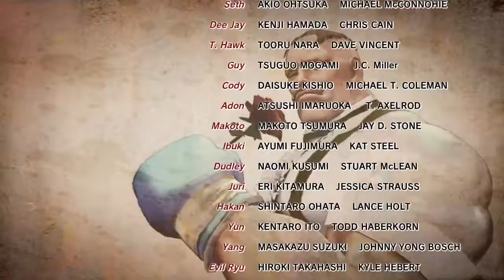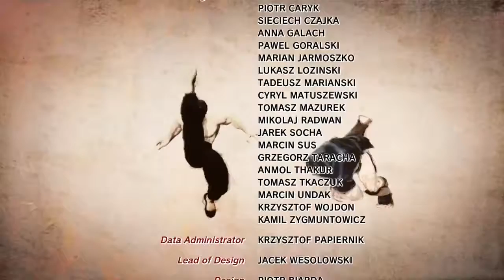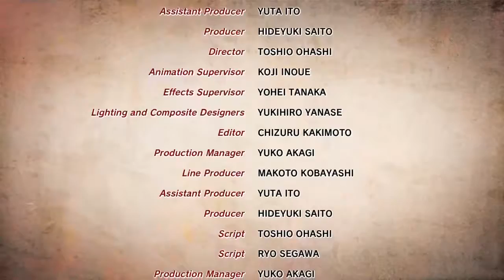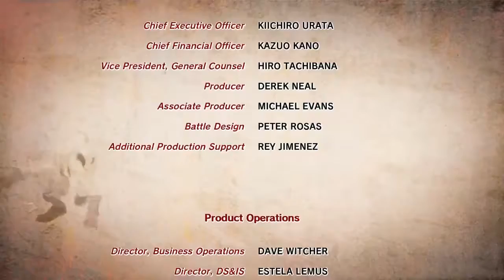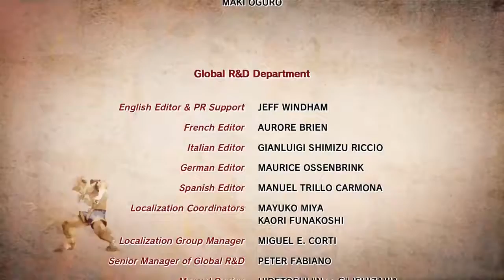ULTRA STREET FIGHTER IV - Dalshim